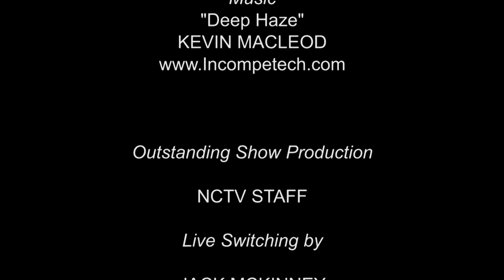The Bill Crane Report - Episode 112